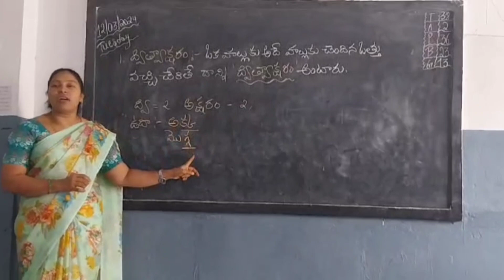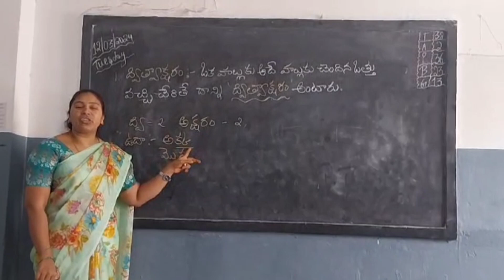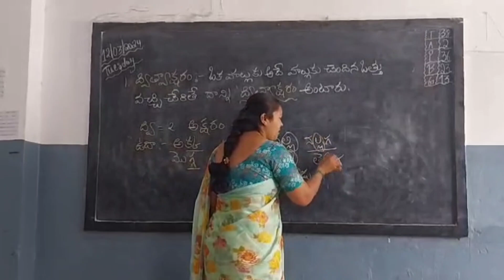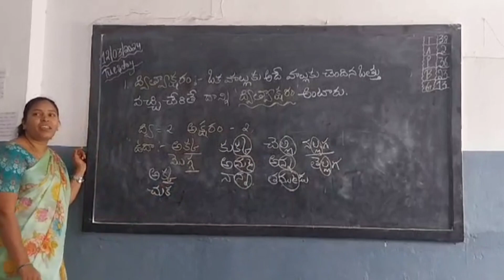ద్విత్వాక్షరపు పదాలు ఎలా గుర్తించాలి./Dithvaksharapadalu in telugu./ Telugu Grammar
ద్విత్వాక్షరపు పదాలు ఎలా గుర్తించాలి.
Dithvaksharapadalu in telugu
Telugu Teacher Bhavani
Telugu Grammar